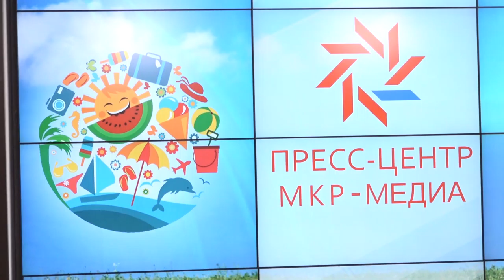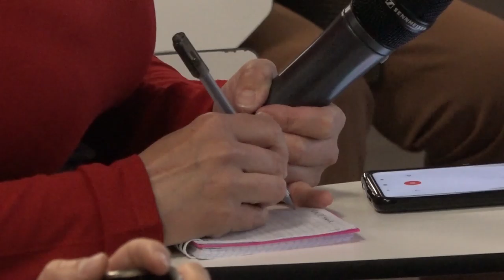Пресс конференция, посвященная оздоровительной кампании в 2021 году